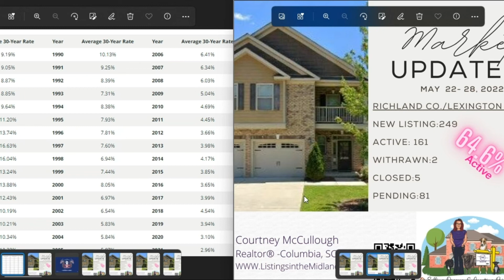Market Stats Have Changed in Columbia, SC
The market is-ah changing! Yes the change is from the interest rates, but also many other factors are the reason it has.

Looking to move or live in Lexington, South Carolina? Looking to move or live in Columbia, South Carolina? Looking to move or live in Camden, South Carolina?
How can I even win in this market? Well listen to your Realtor® and Lender and work as a team. You are the main goal in the homeownership game. And we are there to coach you to scoring your new home!

When it comes to finding the best homes in the Greater Lexington and Columbia areas, start your search here!

Always available and always working for YOU!

Courtney McCullough - Realtor powered by eXp Realty
Greater Lexington/Columbia South Carolina Areas